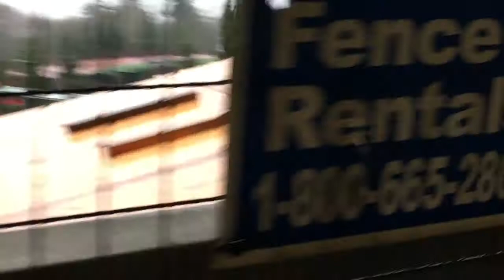Eyebrows + Textbooks // Vlogmas Day 14